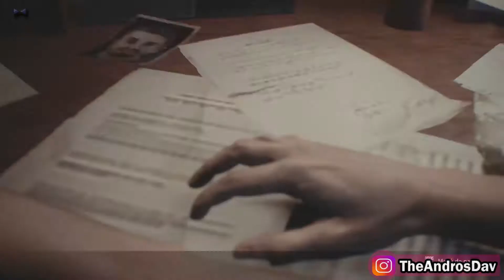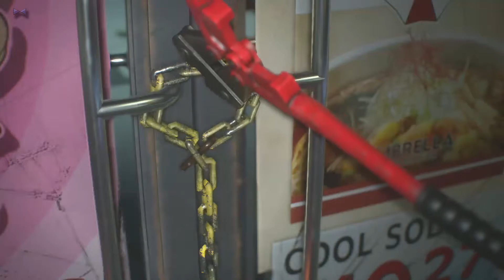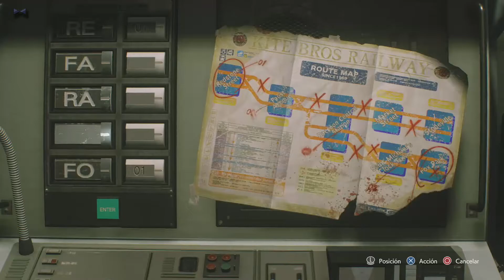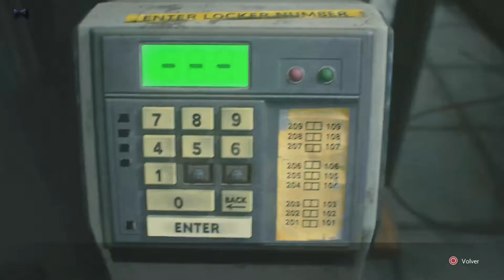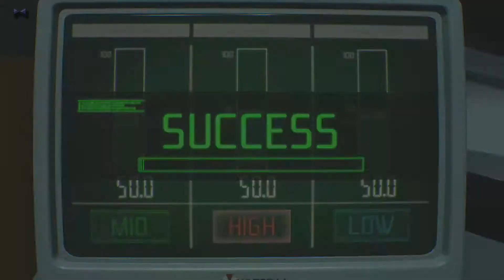Consiguiendo el platino de RESIDENT EVIL 3